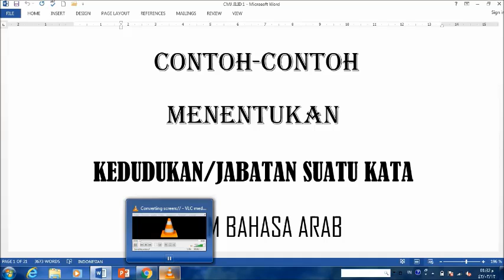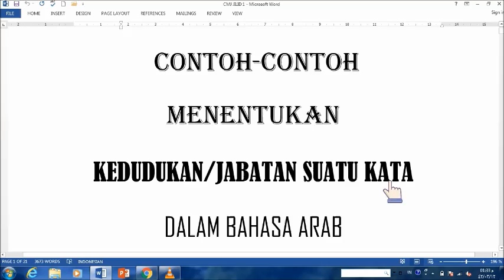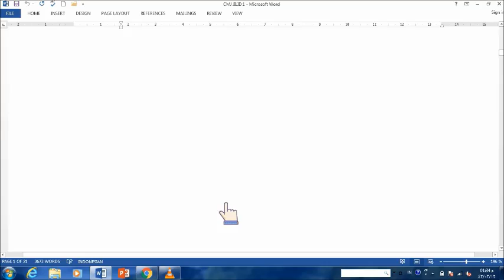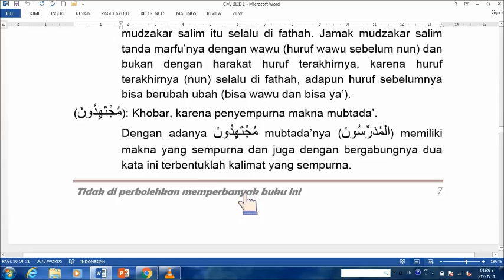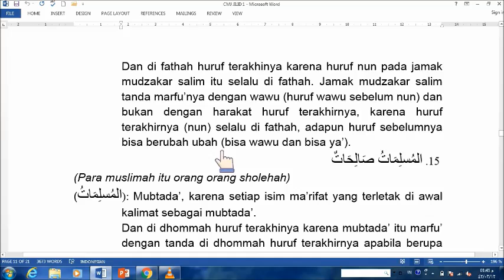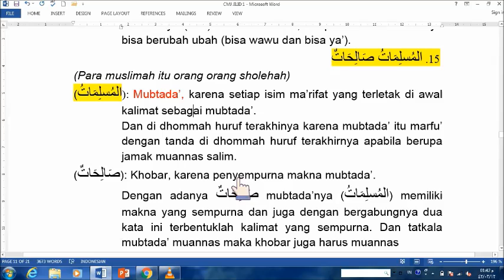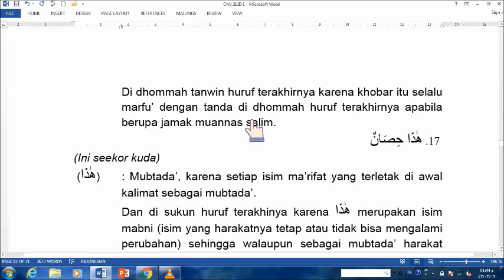CONTOH CONTOH MENENTUKAN JABATAN SUATU KATA DALAM BAHASA ARAB (contoh 13 - 16)